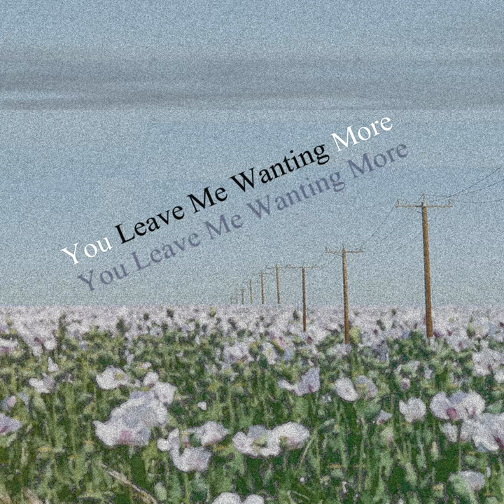Broken Hourglass (Dispersal)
Broken Hourglass (Dispersal) · Antonio Forelli

You Leave Me Wanting More